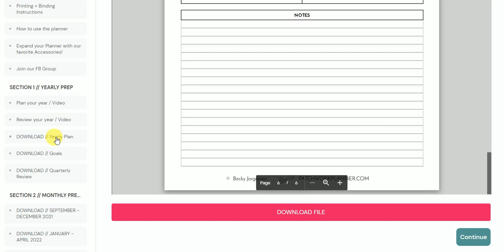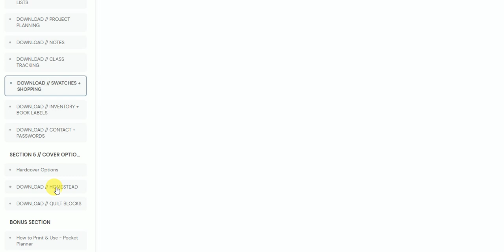Patchwork Planner 2021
Piecing your life together.
The Patchwork Planner is getting a refresher this year!
New pages and new way to access ALL the pages.
This 'mini course' features a login area for full and complete access.
Every file is available for saving to your computer, downloading and printing.
Print and use what you'd like - building a planner you'll love to use.
You can choose to print them on your own or have an outside company print and bind it for you.
Easy on the printer and very printer friendly - the Patchwork Planner features:
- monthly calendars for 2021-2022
- monthly tracking sheets
- weekly & daily layouts
- project trackers
- bonus pages like notes, shopping lists, login info
ALSO Includes: the Pocket edition & Quilters Cheat Sheets